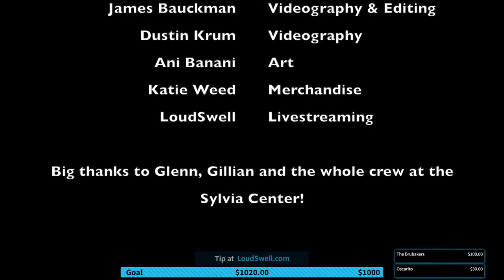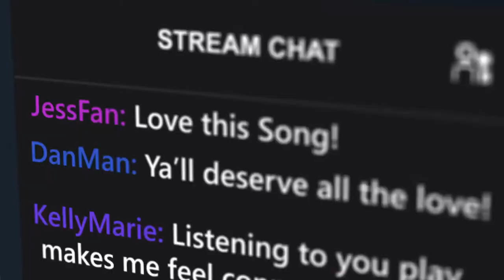Friday, February 4th - Crooked Constellation Live at the Sylvia Center (8pm PST)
Farewell My Dears, Goodnight
Crooked Constellation live at the Sylvia Center January 28th, 2022

Crooked Constellation is what humans call ‘a group of friends who like to make music'. Hailing from all across this wild country, and in all likelihood from other planets entirely, this group makes sounds. The sounds that emerge from their instruments, often in time, and at best sonorous are sometimes applauded by other humans. Other times those humans are silent, or drunk, debaucherous, and prone to interruption and ribaldry. At rare intervals, tears are seen emerging from the eyes of listening humans and band members alike in the throes of an instance of tone. Those tears spill down the skin of their collective faces, falling to the ground and erupting into subterranean cavities in the earth spilling molten gravity out amongst the populace and generally wreaking joyful havoc. Flowers tend to cake the surrounding areas of these instances afterward. And all leave fulfilled anew.

This band is disbanding. Or rather, we’re gonna put it to bed for a while. Humans are unpredictable and go many places and do many things. At this time we all count ourselves amongst the ranks of said humans, and so we ourselves will go to other places and do other things. We hope you enjoy the archive of tone we have bestowed upon you. It is with a great and boundless cosmic love that we now depart from the crafting of this band bio. Farewell for now.

Money to Artists, Music to Fans

LoudSwell.com is a musician-made streaming platform built for artists and fans. Our goal is to make it easy for performers to stream and earn a living, and for fans to watch and support the artists they love.